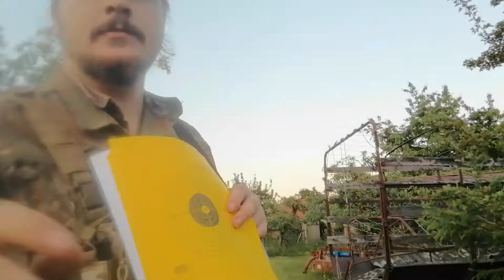Déčka M16A2 Tadeášova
Ahoj kamarádí, tady si díky tadeášovi ukážeme jeho M16A2 kterou mi zapůjčil dokud si nekoupím vlastní :)